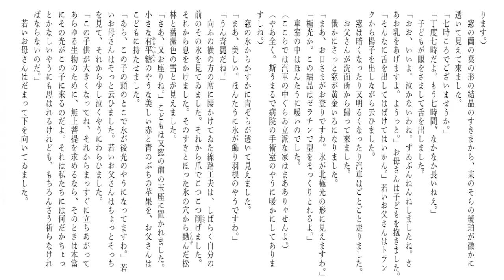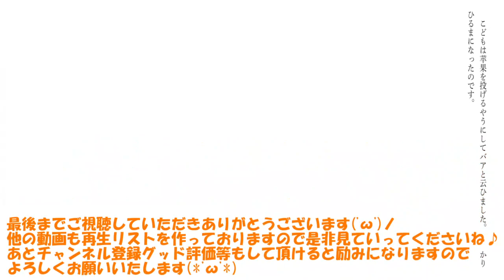【氷と後光】【宮沢賢治】【朗読】を読んでみたら、美しい情景に心動かされた☆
文章が美しいですね☆(^^)/
今回もマイクの設定と声量を少し変えましたが若干こもり気味かも(´;ω;｀)
難しい所ですね(^^;)

諸事情により小声配信かプレー動画になっております。状況次第でプレー動画のみになってしまうかもしれません(´;ω;｀)様子見ながら配信しておりますのでよろしくお願いいたします。

小声配信の音声バランスが未だに確立しておりませぬ(^^;)

スペック
ＣＰＵ　corei7-3630QM
メモリ　　　8ＧＢ

画質：1280*720
AI　 AG03
MIC SM58